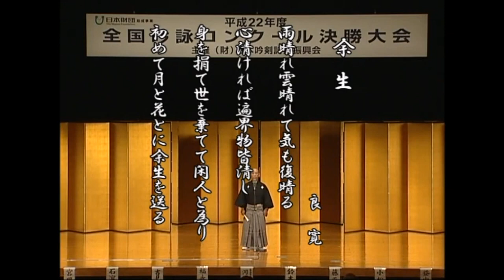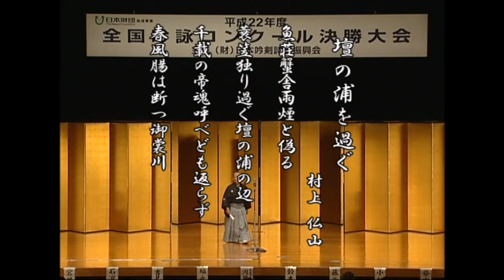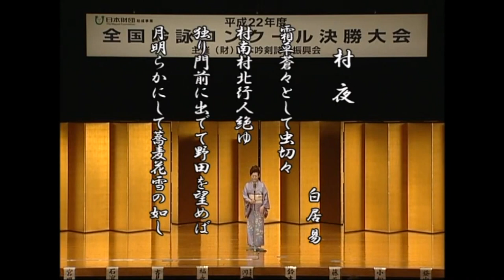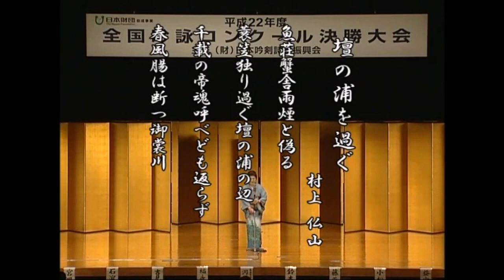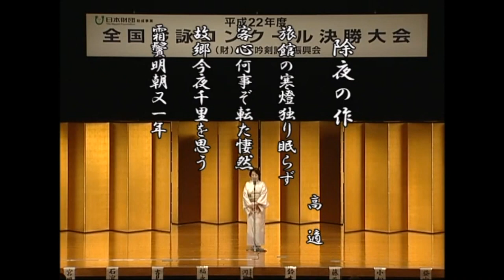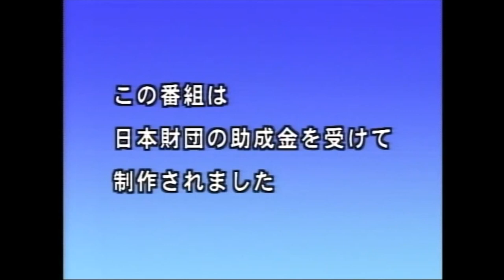吟剣詩舞の世界（2010年11月5日放送）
平成２２年度全国吟詠コンクール決勝大会

場所：笹川記念会館国際ホール